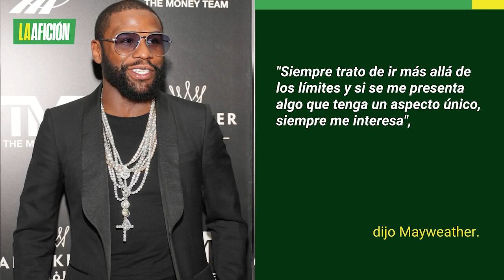Floyd Mayweather anuncia su regreso al ring para pelear en helipuerto de Dubái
El ex campeón mundial se presentará en las alturas de Dubai como parte de The Global Titans Fight Series.